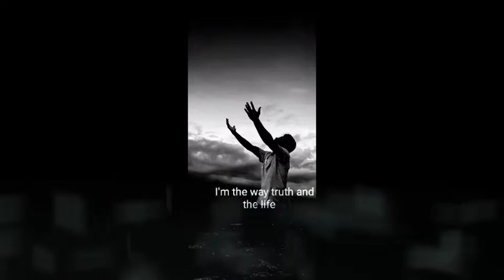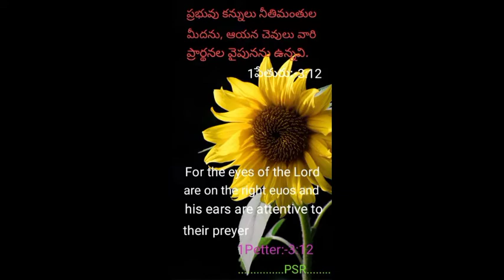February 9, 2022